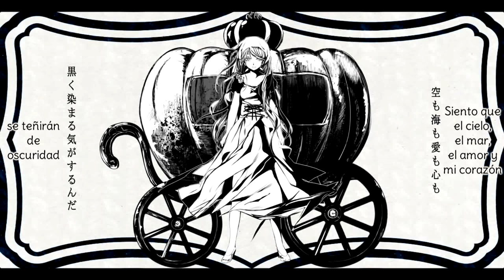【YASUHIRO / vflower】Kyuuseishu wa inakatta (救世主はいなかった)【Sub Español】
No hay un Mesías (救世主はいなかった / Kyuuseishu wa inakatta)

▼ ♯15. La historia de una verdadera princesa。

Vocal: vflower
Música y Letra: YASUHIRO (康寛) / @yasuhiro_vanq
Ilustración: Komomo (こもも) / @komomomomoketa

『YUUKI』
Mi primer video del año :D por fíiiiiin
tengo miles de videos que quiero hacer pero no tengo tiempo y me agobio y asdfghjhgfdsa *se tira por un precipicio y cae en un montón de galletas*
Dejando el drama a un lado (?) Espero que os guste esta "versión" oscura de la realidad tras la vida de una princesa/reina. No todo es tan bonito como nos lo pintan en los cuentos xD y a mi personalmente me encantan más estas versiones darks jajajaja xD